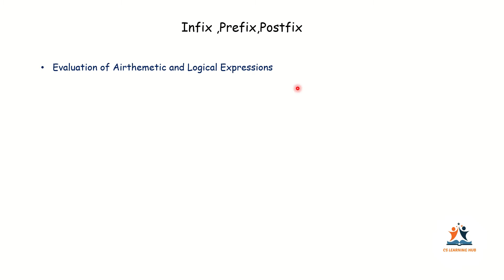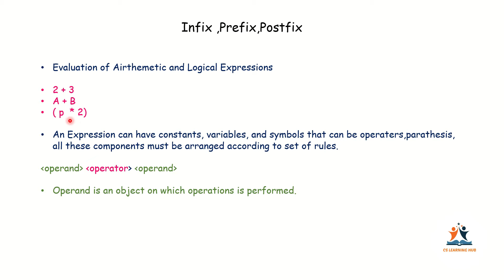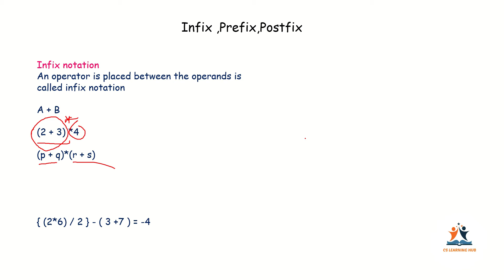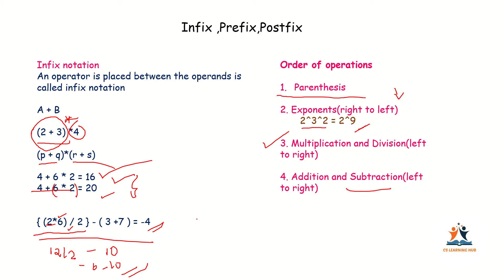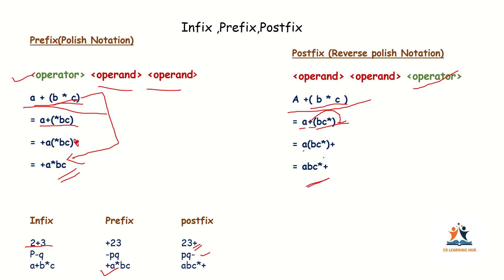Lec 4.3 - Expressions( Infix ,Prefix and Postfix) | Data Structures | Malayalam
Data Structure important topics for UGCNET and university Exams(MCA,BTECH,MSC and all other CS students)

Query Solved
1.what is an Expression and how do we write an expression
2.Explanation of infix notation with example
3.Explanation of Postfix Notation with Example
4.Explantion of Prefix Notation with Example